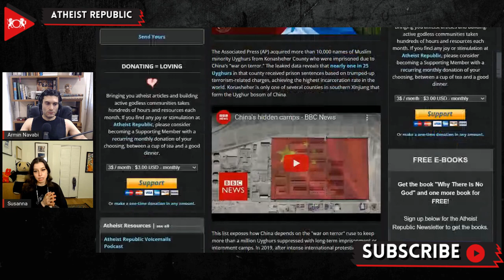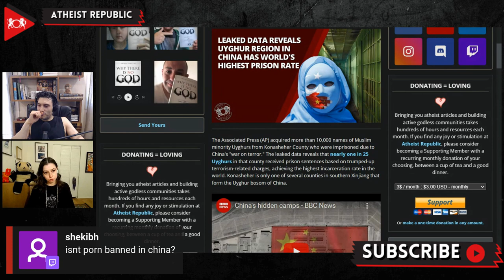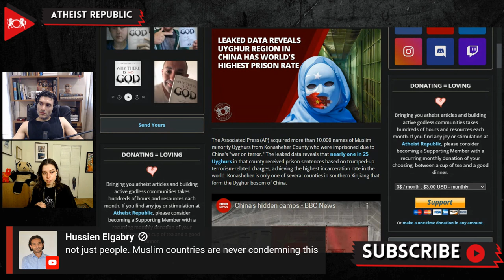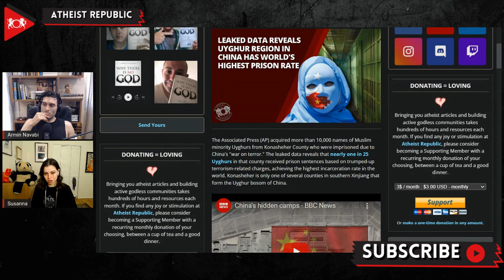Leaked Data Reveals Uyghur Region In China Has World's Highest Prison Rate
Recently, the Associated Press (AP) acquired more than 10,000 names of Muslim minority Uyghurs from Konasheher County who were imprisoned due to China's "war on terror." The leaked data reveals that nearly one in 25 Uyghurs in that county received prison sentences based on trumped-up terrorism-related charges, achieving the highest incarceration rate in the world. Konasheher is only one of several counties in southern Xinjiang that form the Uyghur bosom of China, with more than 267,000 Uyghurs. This list exposes how China depends on the "war on terror" ruse to keep more than a million Uyghurs suppressed with long-term imprisonment or internment camps. By interviewing eight Uyghurs who recognized 194 of those named, the Associated Press verified the authenticity of the evidence. The list revealed that the prison terms handed out to those convicted were between 2 to 25 years, with an average nine-year sentence. Some charges even include vague offenses like "picking quarrels and provoking trouble." The spokesman for Xinjiang, Elijan Anayat, denied these statistics and stated, "We would never specifically target specific regions, ethnic groups or religions, much less the Uyghurs."

Source:
Location: China